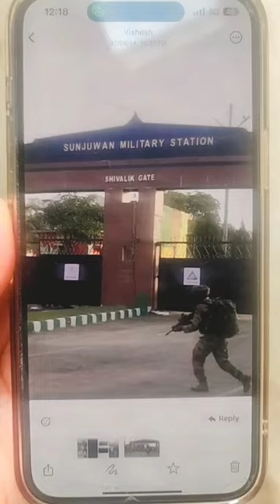Soldier lnjured in Sunjwan Camp Jammu